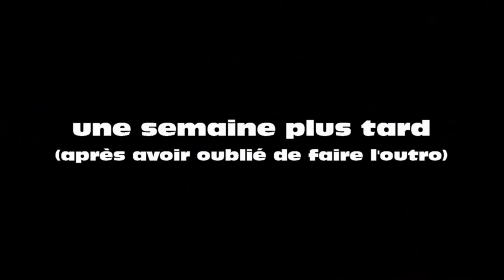On RETROUVE notre chat PERDU depuis 4 jours en allant faire des photos... 🥺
🎵 𝕄𝕌𝕊𝕀ℚ𝕌𝔼
Bibliothèque YouTube